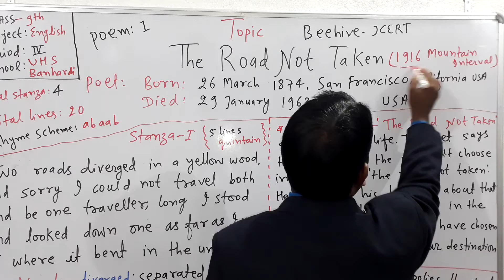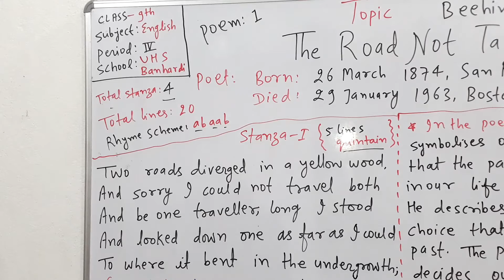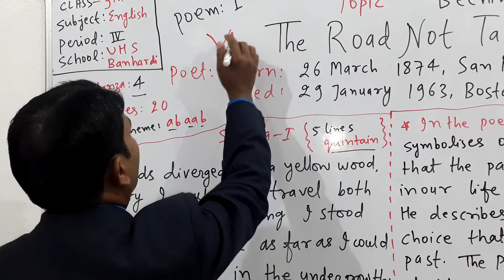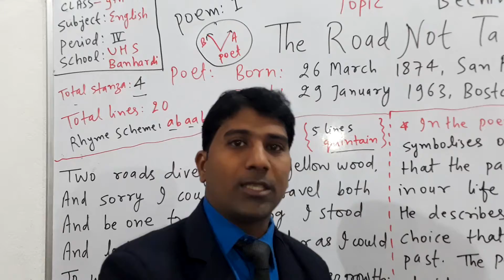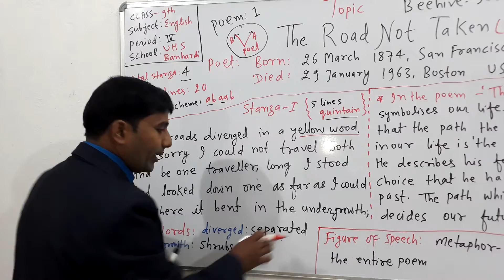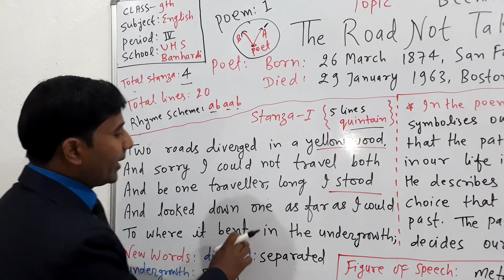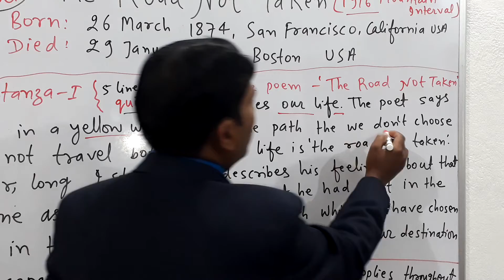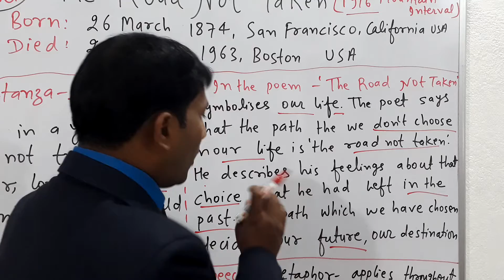POEM "THE ROAD NOT TAKEN" ENGLISH, CLASS-9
BY A. RAHMAN TGT ENGLISH. UHS. BANHARDI CHANDWA, LATEHAR.